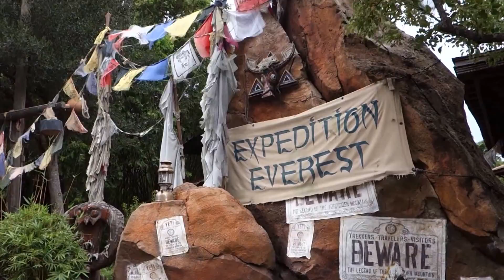Expedition Everest Ride Through POV (Disney's Animal Kingdom - Walt Disney World)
Full HD ride through of Expedition Everest at Disney's Animal Kingdom in Walt Disney World. For more information on this attraction, see our

For the most up-to-date Disneyland and Walt Disney World dining menus and tips on how to beat the crowds at the parks